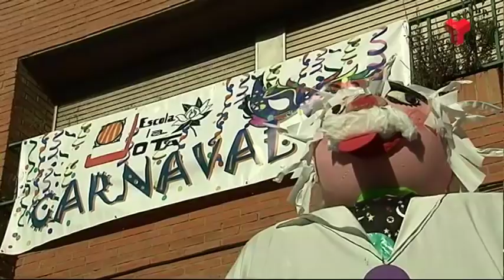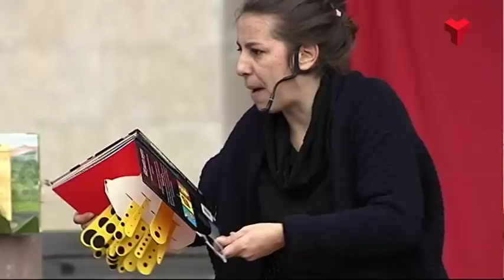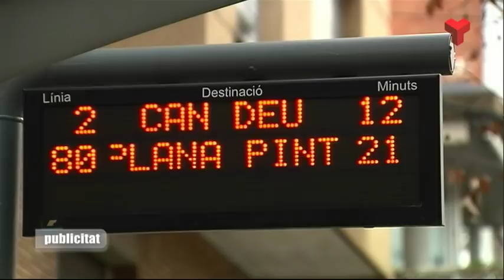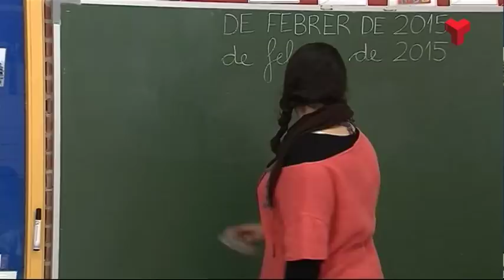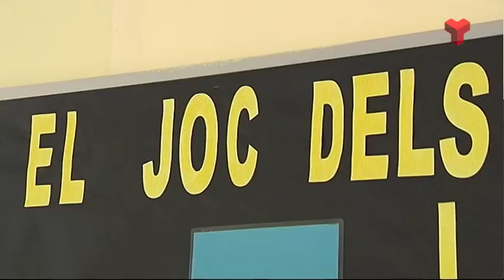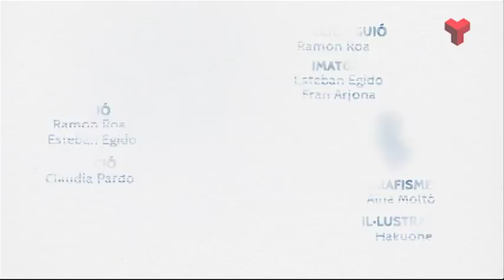El Vallès Educa dimarts 24-02-2015 de Canal Terrassa